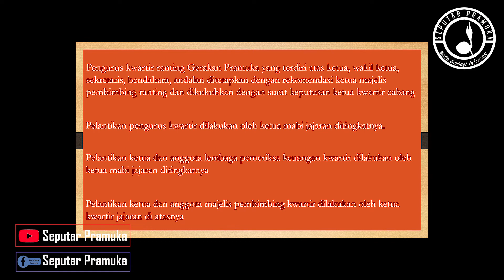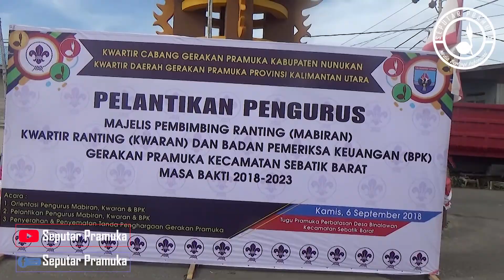Pengukuhan dan Pelantikan Mabi, Pengurus dan LPK Kwartir Ranting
Pengurus kwartir ranting Gerakan Pramuka yang terdiri atas ketua, wakil ketua,  sekretaris, bendahara, andalan ditetapkan dengan rekomendasi ketua majelis  pembimbing ranting dan dikukuhkan dengan surat keputusan ketua kwartir cabang.

Pelantikan pengurus kwartir dilakukan oleh ketua mabi jajaran ditingkatnya.

Pelantikan ketua dan anggota lembaga pemeriksa keuangan kwartir dilakukan oleh
ketua mabi jajaran ditingkatnya.

Pelantikan ketua dan anggota majelis pembimbing kwartir dilakukan oleh ketua
kwartir jajaran di atasnya.